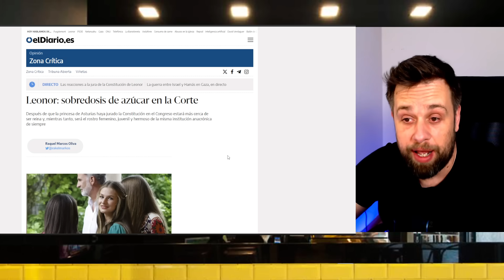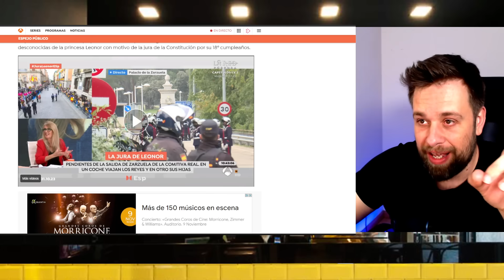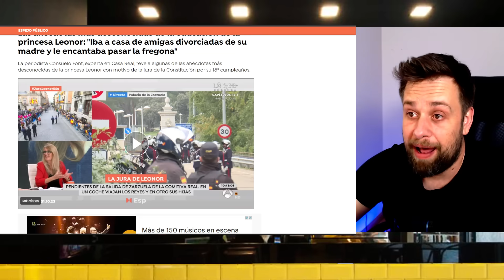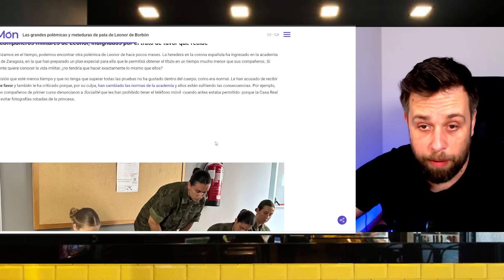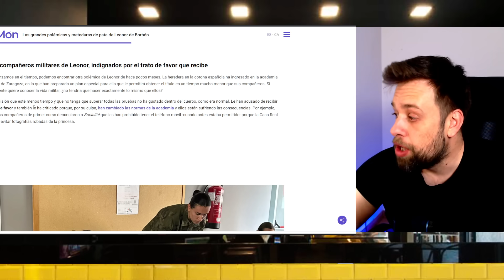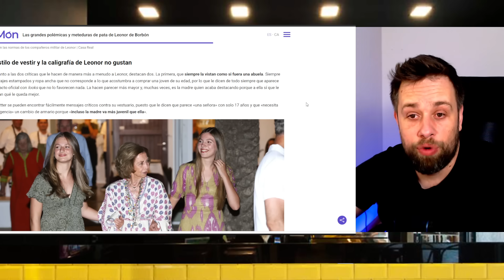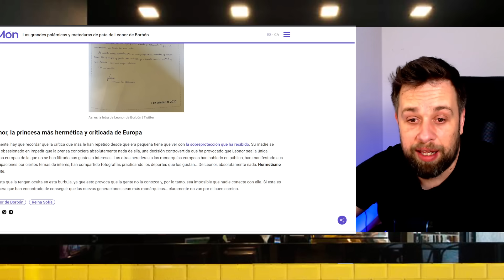💥RIDÍCULO HISTÓRICO por la PRINCESA Leonor en JURA LA CONSTITUCIÓN con REY Felipe VI y REINA Letizia